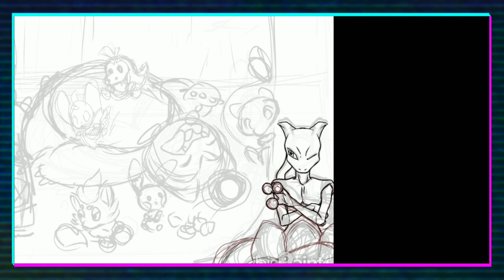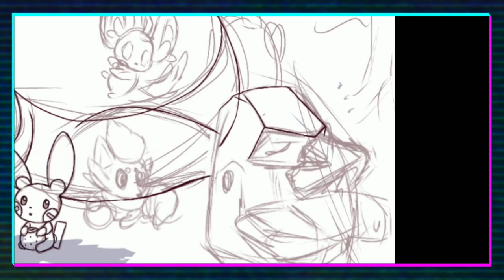《SPEEDPAINT》 “Pokemon Picnic” (Fanart)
I just wanted to draw some of my (and my art friends) favorite Mons having a nice day outside, eating berries, and having fun! Enjoy this cozy speed draw!

Materials/Programs Used:
▪︎ Drawing - ibisPaint X
▪︎ Editing - Inshot